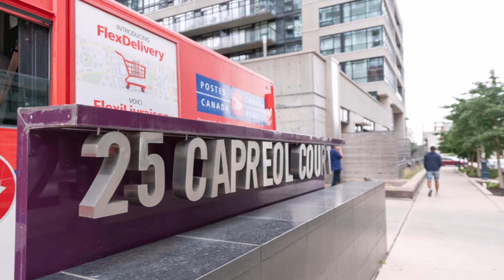Unit 1505 - 25 Capreol Ct ,Toronto, ON M5V 3Z7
Real Estate Photography/Videography